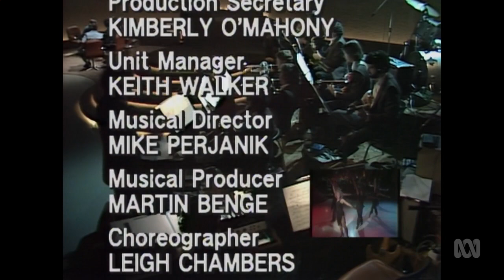Parkinson In Australia - Gordon Chater, Arte Johnson, Doug Walters, Jo Anne Worley (25.7.1981)